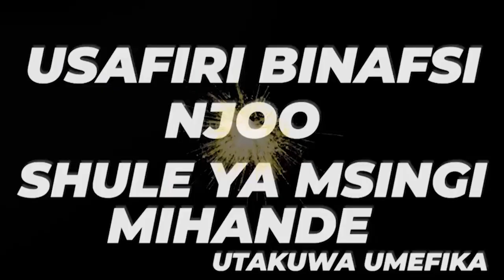MADHABAHU ILIYO BEBA ZUIO. BY BISHOP FJ KATUNZI